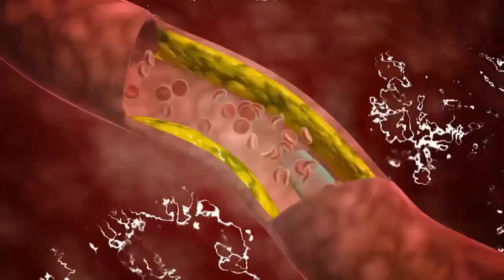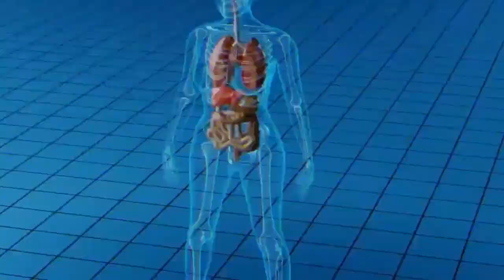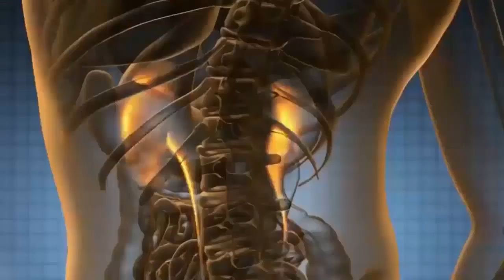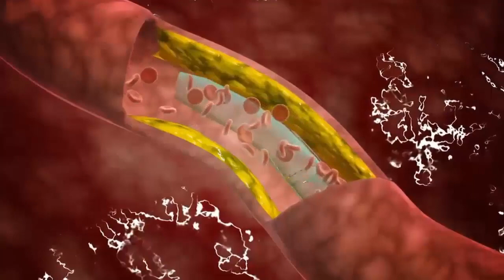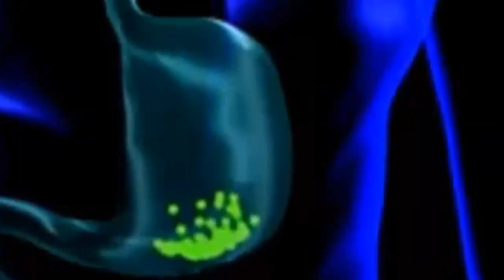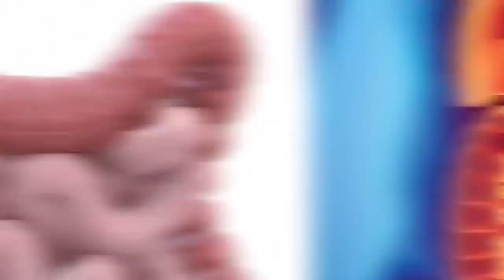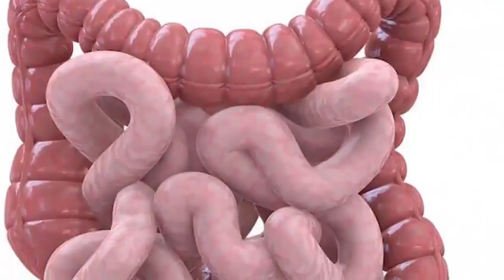كيف تقضي على فطريات الاظافر بسهولة وفي أقل من 5 أسابيع؟ كيف نتخلص من تشققات القدمين؟د.كريم